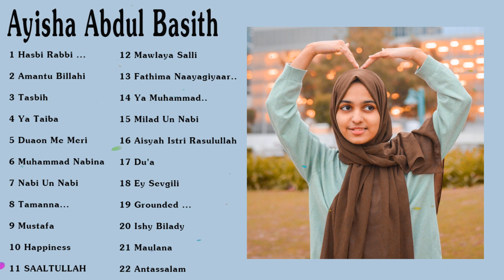SHOLAWAT NABI PENYEJUK HATI PENENANG PIKIRAN || Sholawat Merdu || Cover By Ayisha Abdul Basith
Hi Everybody !
© BLicense 3T Music Group
© Copyright by 3T Music Group
☞ Do Not Reup